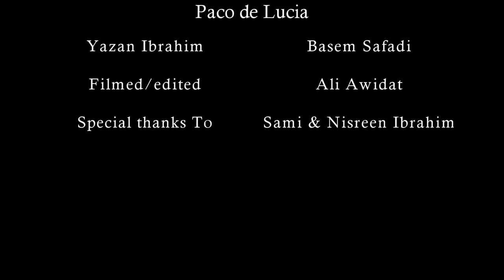Paco De Lucia - Farolillo de Feria (cover by Yaz & Basem )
Salam --- from the golan heights - majdal shams